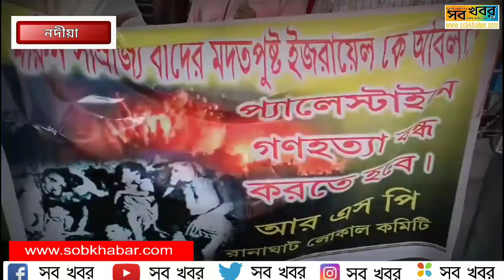রানাঘাটে আর এস পি র উদ্যোগে ইজরায়েল প্যালেস্টাইন যুদ্ধ বন্ধে ও শান্তির আহবান জানিয়ে ধিক্কার মিছিল।